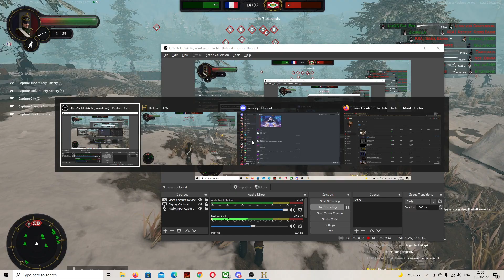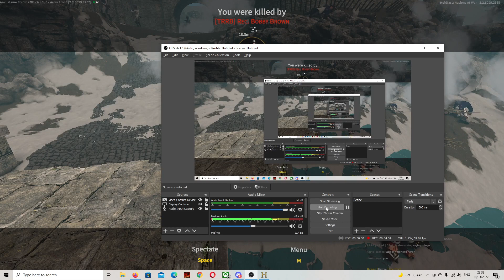orions belting (the roast of dummys)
i will be doing a follow up vid with more stuff in it